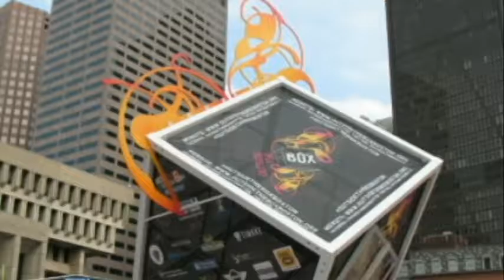AtlasSlide1b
Revere Beach International Sand Sculpting Festival | 2013

Blogger GrfxDziner | Atlas Soared...